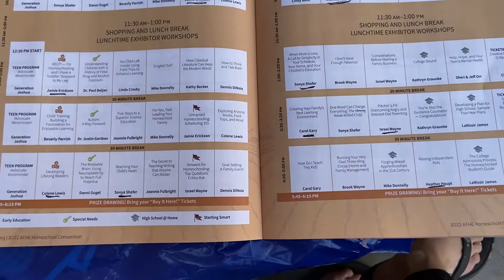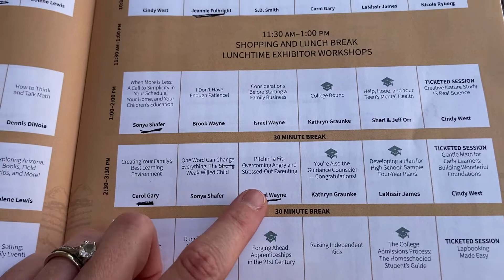HOMESCHOOL CONVENTION VLOG | AFHE Homeschool Convention 2022 | What A Homeschool Convention is Like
Hello ladies! Today, I'm taking you along to the AFHE homeschool convention. The speakers were amazing, they had book vendors galore, and it was so inspiring to be in a place that was filled with nothing but homeschoolers. If you're wondering what a homeschool convention is like then this is the perfect chance to see what you can expect from one.

Ratuken! Get $30 cash back when you sign up & make a qualifying purchase: